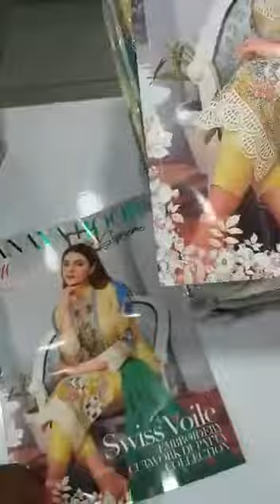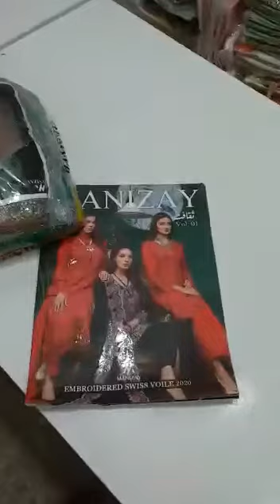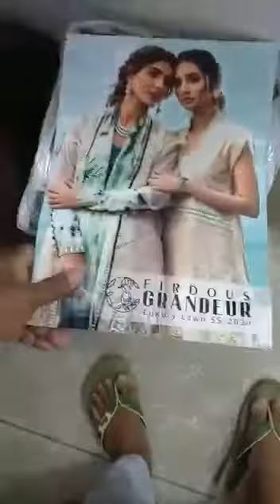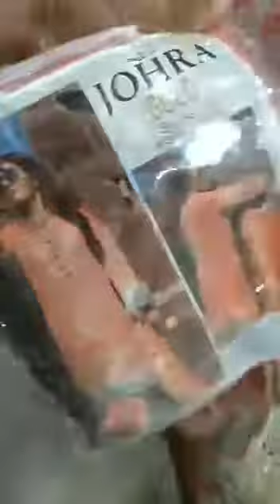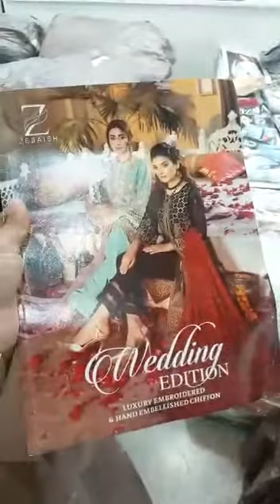Pakistani Catalog varieties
Firdous gradeur
Johra gold
Tawakkal orchid
Khoobsurat classic lawn
Manizay sagafat
Manizay Anmol
Charizma jecquaard
Maryam gold
Zebtan vol 4
Zebaish wedding
Nur cotton dupatta
Ramsha Rangoon vol 5
Chevron vol 2
Anaya hor
Tawakkal Irish suprem
Tawakkal ophelia
Tawakkal bedazzled
Bin saeed 3 p silk dupatta
Bin saeed cotton dupatta